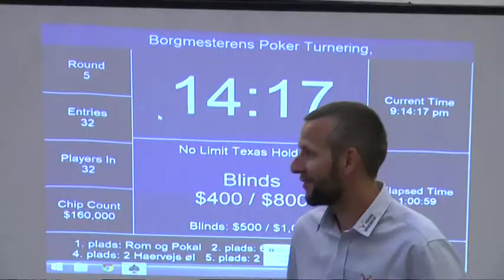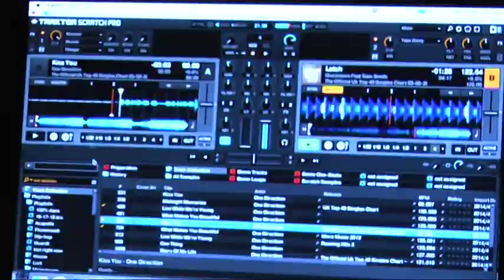Evening activities at Generation Handball